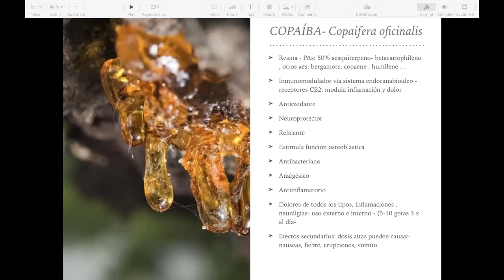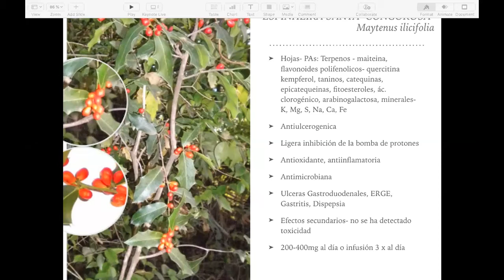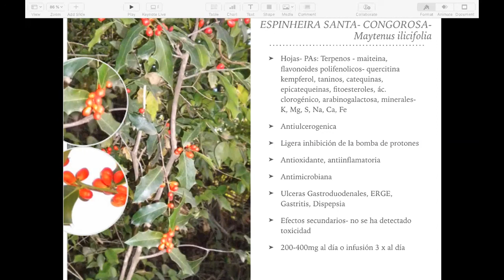Espinheria Santa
Espinheira de Santa y una planta arbustiva, perenne que se asemeja acebo, un arbusto ampliamente utilizado como planta ornamental. de América del Sur se originan y presente en la región sur de Brasil, la Espinheira de Santa se ha utilizado desde hace mucho tiempo por los pueblos indígenas de estas regiones como planta medicinal.
Con el crecimiento de las ciudades, la planta ha llegado a ser muy utilizado principalmente en zonas urbanas, con registros de su utilización en el tratamiento de la gastritis, la dispepsia, úlceras y la indigestión que data de 1930. En este artículo vamos a ver en detalle lo que es para el Espinheira Papá, explorando sus principales beneficios y también los posibles efectos secundarios.
El santo nombre espinheira de la forma de sus hojas, que parecen tener varias espinas y ser considerado como un “remedio sagrado” en el lenguaje popular. Otros nombres con los que también se le conoce son: vidas salvadas, coro-maíz-del-campo, Espina Dios maiteno, sombra-del-toro, congorca y el cáncer.
Ahora que ya sabe qué y espinheira santa entendemos lo que hace exactamente, el análisis de los beneficios que ya han sido probadas, se ha acompañado de efectos secundarios y cómo tomar para obtener mejores resultados.
¿Cuál es el Espinheira de Santa?
Puede ser utilizado como té o en cápsulas, las indicaciones de espinheira santa son varias. Los usos clásicos son para gástrico y úlceras intestinales, gastritis, dispepsia, indigestión, estreñimiento y problemas en el hígado. Otras indicaciones incluyen la anemia, el cáncer y como un anticonceptivo.
El té hecho de las hojas también se puede aplicar por vía tópica en lesiones de la piel, contusiones y cáncer de piel.
En la medicina natural en Argentina, también hace uso de espinheira santa para los cuadros de infecciones urinarias y respiratorias, diarrea, asma, y para inducir la menstruación.

MAS INFO: SERPENSLABS.COM/BLOG